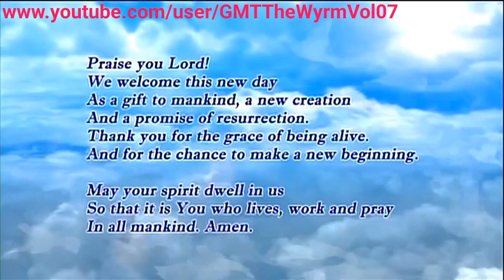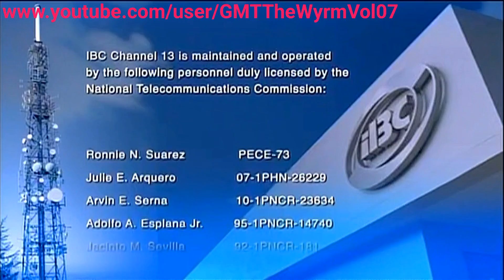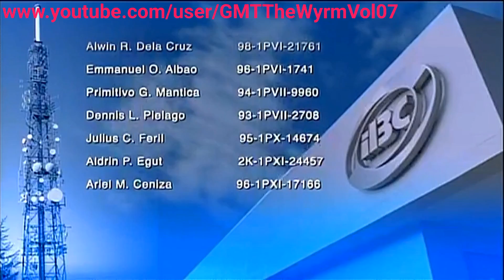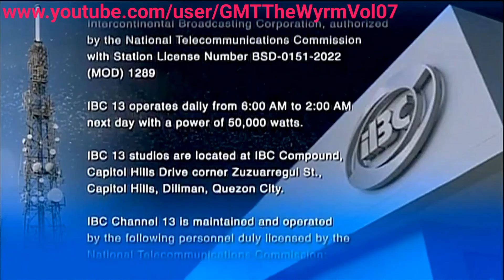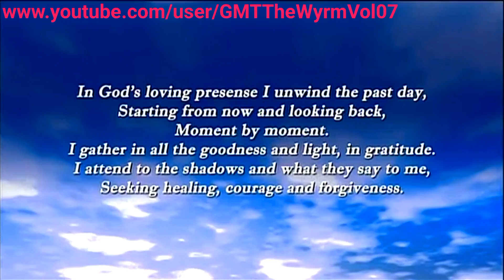IBC 13 Sign-On and Sign-Off - 11-15-2022